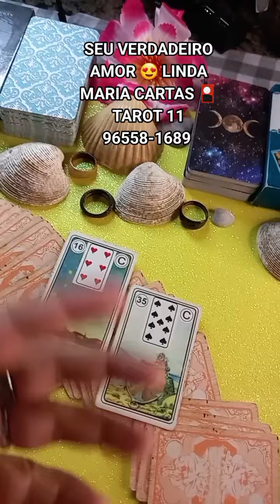LINDA MARIA CARTAS 🎴 TAROT 11 96558-1689 ATENDIMENTO NO WHATSAPP 💯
Tenho que tentar mais coisas!😁

VAI DEVOLVER LINDA MARIA CARTAS 🎴 TAROT 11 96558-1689

 UMA MARAVILHOSA ABENÇOADA SEMANA PARA TODOS VOCÊS DEUS ABENÇOE MUITO VOCÊ É FAMÍLIA AMÉM LINDA MARIA CARTAS 🎴 TAROT 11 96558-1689

EM JULHO NO GRUPO TODOS OS DIAS UMA MARAVILHOSA MENSAGEM DÁ ESPÍRITUALIDADE

Vem comigo ser Nubank! Aqui tem cartão de crédito gratuito, conta que rende mais que a poupança, sem tarifas escondidas e nem complicações.